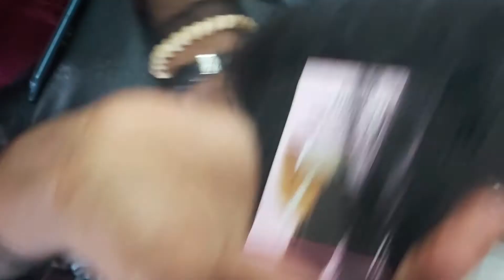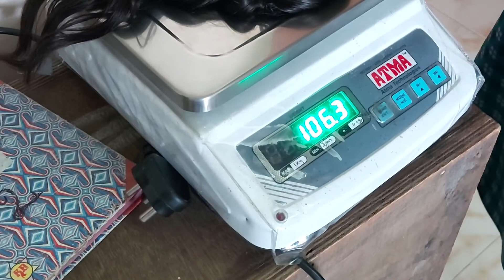VLOG: Visits To Raw Indian Hair Factory In Chennai/Temple Hair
Hello Beauties,

Welcome to a new vlog, a tour/visit to where one can get raw unprocessed indian hair for use already wefted bundles, closures, frontals or wigs.
Chennai is the home to this art.

Have a lovely day, stay FABULOUS ...